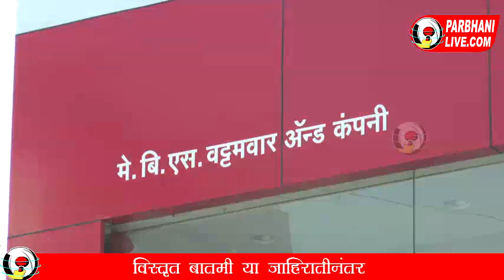परभणी-गंगाखेड़-परभणी मार्ग खड्ड्यांचा महामार्ग